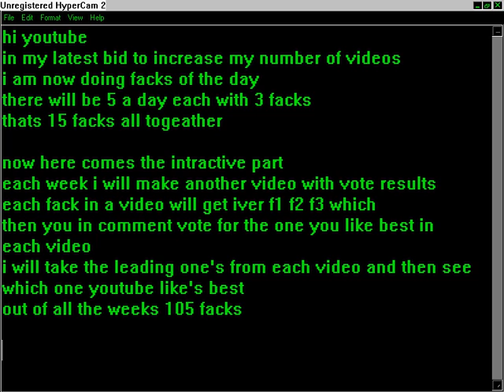gbg112 facks of the day explained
me explaining the new facks of the day